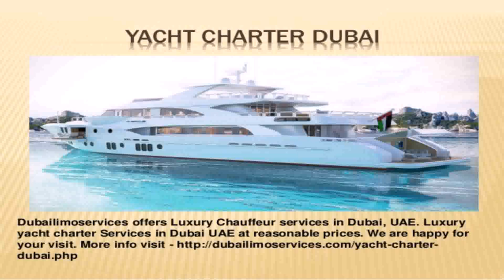Rent Luxury Car In Dubai Price (see description)